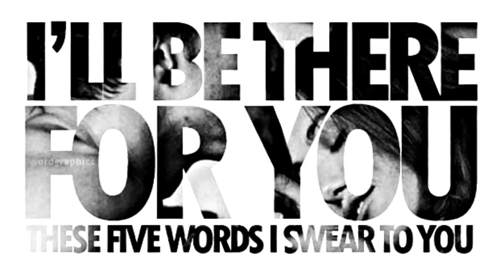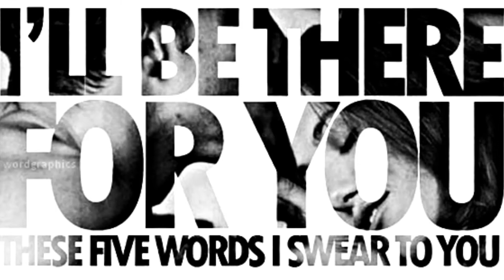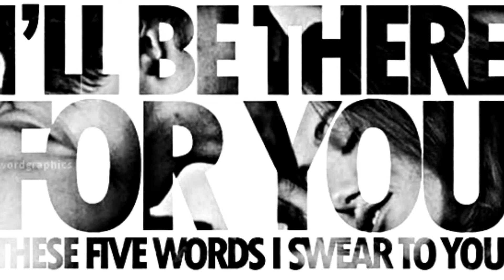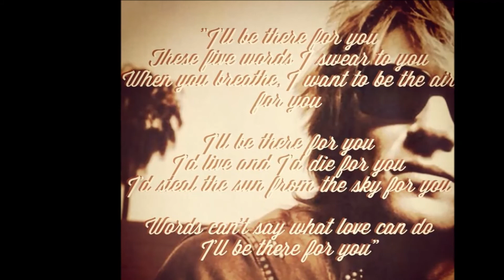Bon Jovi/I'll Be There For You Cover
Bon Jovi I'll Be There For You Vocal Cover
バックトラックは借りてきました。
BonJoviは今でも自分のヒーローです。